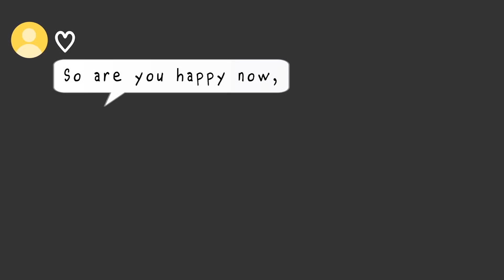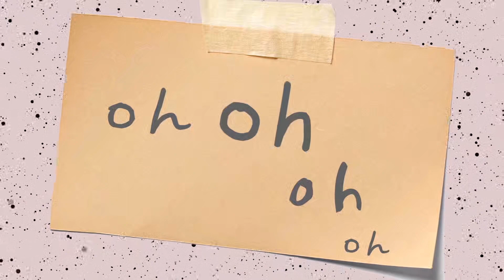[기술국] 아이유(IU) - EIGHT(prod.&Feat. Suga of BTS)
아이유 [EIGHT]의 아날로그 감성과 트렌디한 사운드의 조화가 돋보이는 밴드 컨셉을 살려 다양한 CG를 이용해 일러스트 및 글자로 구성된 타이포그래픽식 뮤직비디오 영상입니다.
반복되는 무력감과 무기력함에 지친 당신에게,
‘우리’가 슬프지 않았고 자유로울 수 있었던 ‘오렌지 섬’에 대한 기억을 담아 보냅니다.
기획 및 편집 : 권영서, 김부송
뮤비 1팀
서울대학교 방송국